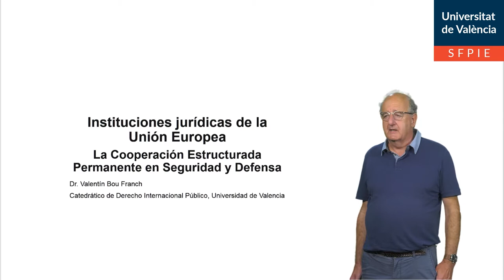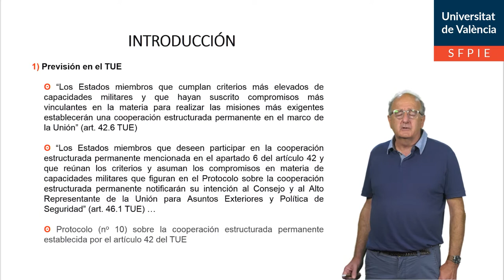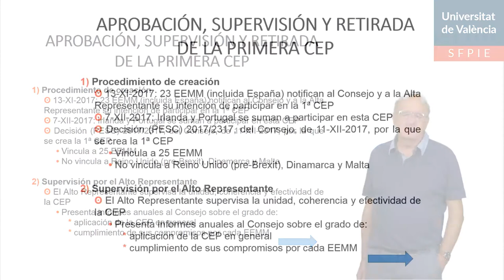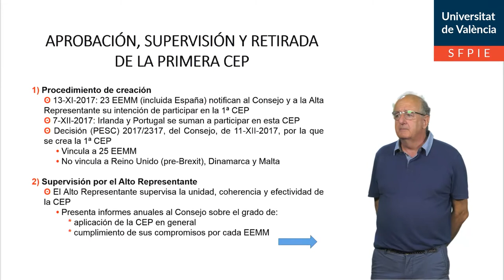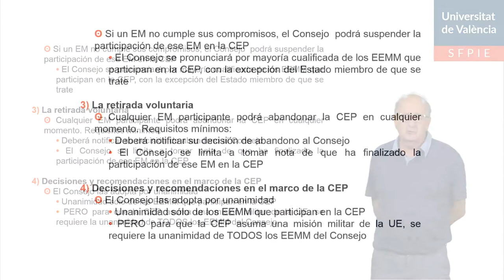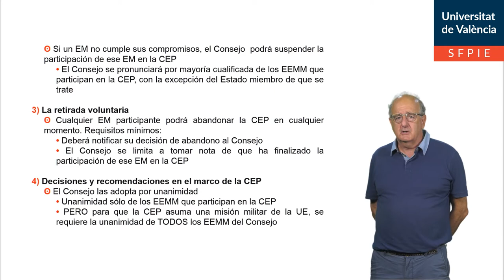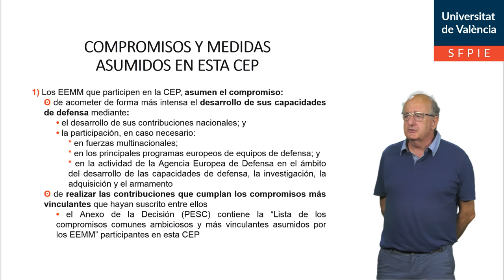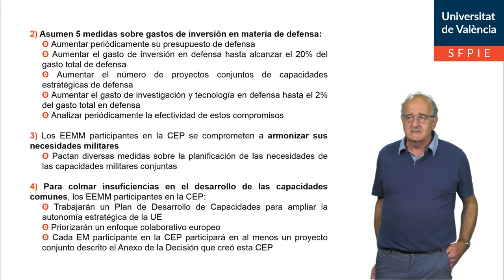La Cooperación Estructurada Permanente en Seguridad y Defensa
Autor: Bou Franch, Valentín
Serie: Instituciones Jurídicas de la UE
Año: 2020
Resumen: En esta píldora educativa se explica a qué se dedica y cómo se ha establecido la conocida como Coopeación Estructurada Permanente de Seguridad  y Defensa en el marco de la UE.